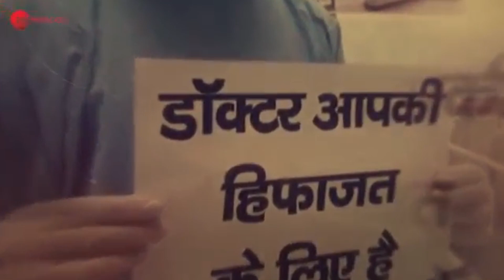TERI MITTI - TRIBUTE | AKSHAY KUMAR | SANGEETA PANWAR CHOREOGRAPHY | KESARI | CONTEMPORARY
Hi guys

We are back again with a video dedicated to all the COVID WARRIORS on this INDEPENDENCE DAY. A beautiful song "TERI MITTI" revised version from the movie KESARI.

This dance routine was taught to my Junior & Senior batch in our ONLINE CLASSES. Few different steps for both batches in some places. My students gave their best to make the steps coordinated in group.

PLEASE SHOW SOME LOVE TO THEM BY LIKING & COMMENTING ON THE VIDEO.

Facebook Page : The DANCE RAAS Studio